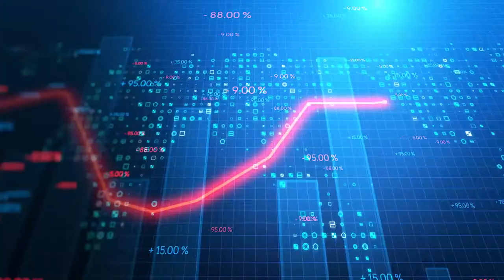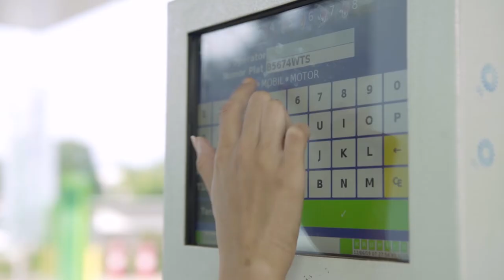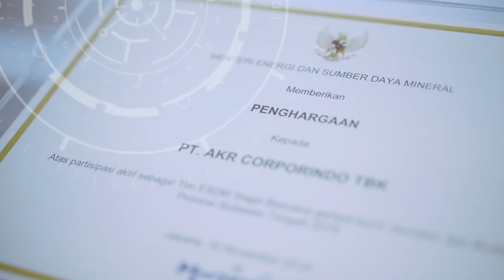AKR Corporindo Company Profile (Bahasa)